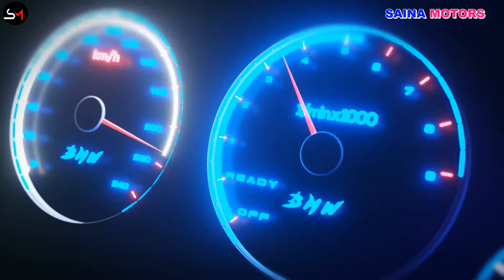ଆପଣ ମାନଙ୍କ ମନପସନ୍ଦର SWIFT ZXI AMT ଗାଡିusedcarbhubaneswar